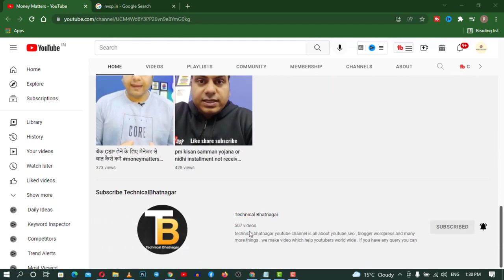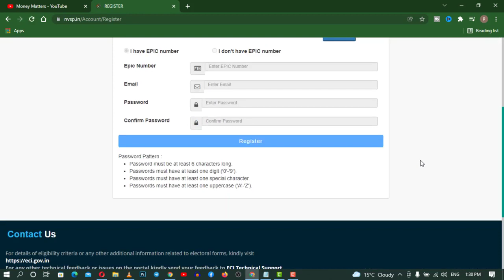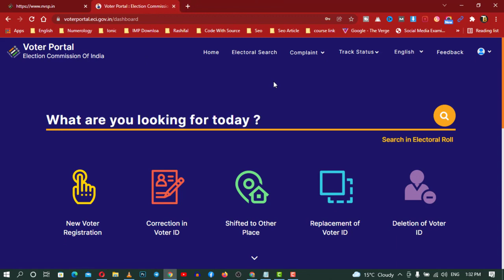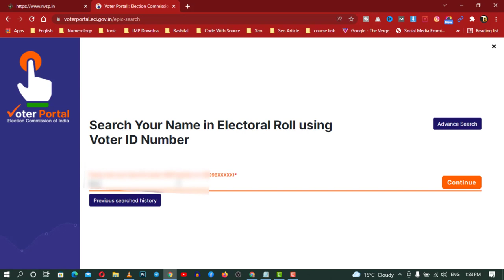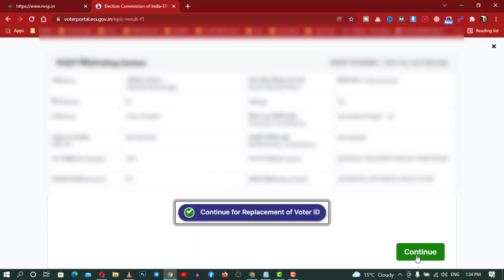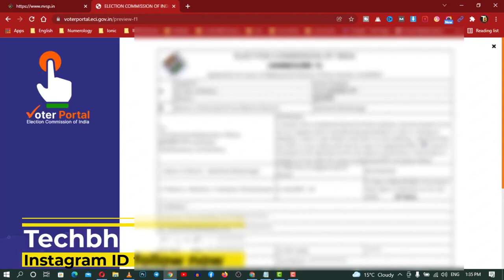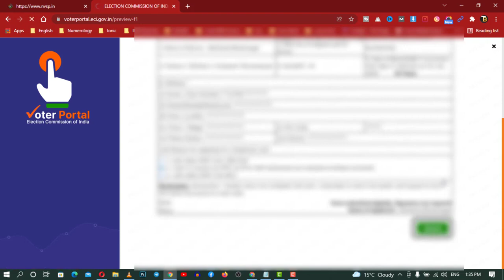New voter pvc card order online- voter pvc card order -voter pvc card 2022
New voter pvc card order online- voter pvc card order -voter pvc card 2022 how to replace your old voter id card to new pvc voter card -2022